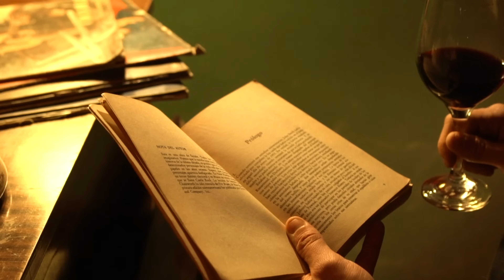FIANRU "CERRÁ LA PUERTA" (Official Video)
FIANRU
“CERRÁ LA PUERTA"

Agradecimiento y Mención Especial para Casa Colombo.